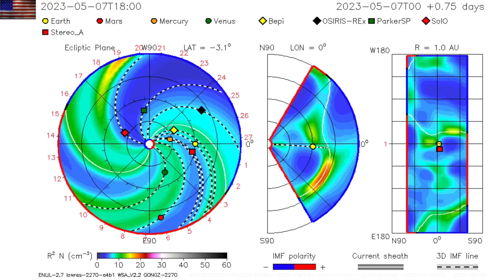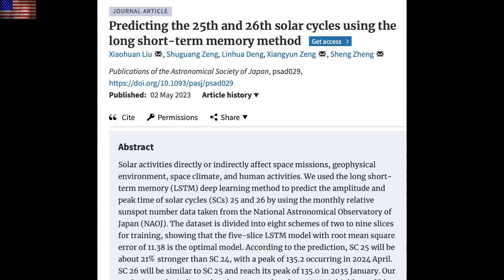CME Impact Coming, More Flares, Cycle Predictions | S0 News May.9.2023